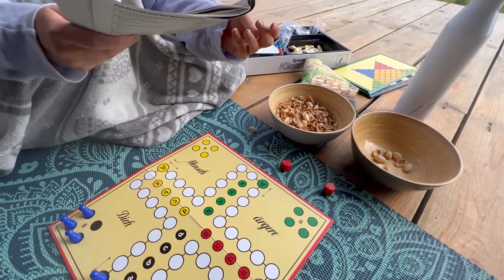Das Brettspiel Drama - #013 Daily Vlogs Vanlife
Hi wir sind Martha und Konrad;
seid Teil unserer Reise durch ganz Europa mit unserem Van, Herki. Wir nehmen euch ganz entspannt in alle unsere Situationen mit. Martha interessiert sich sehr für Selfcare, Meditation und Soulfood und Konrad zeigt euch nen Einblick in DIY, Sport (besonders Tennis) und Sightseeing. Falls ihr Wünsche habt, die wir im Vlog zeigen sollen, wie besondere Orte auf unserer Tour oder was wir aus unserem Alltag im Van mehr zeigen sollen, schreibt uns bei Instagram